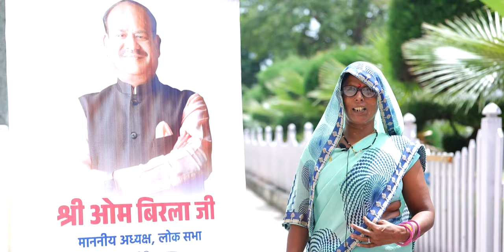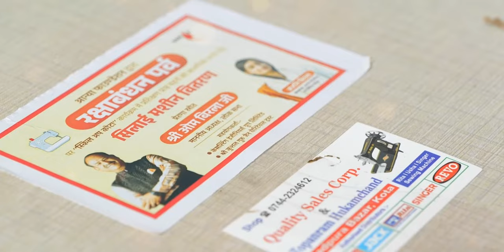सिलाई मशीन के माध्यम से परिश्रमी व कुशल बहनों को आत्मनिर्भरता का संदेश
इस रक्षाबंधन सशक्त करें स्वावलंबन की डोर,
कोटा की हर बहन बढ़ें आत्मनिर्भरता की ओर।

संसदीय क्षेत्र कोटा में रक्षाबंधन से पूर्व आन्या फाउंडेशन द्वारा आयोजित सिलाई मशीन वितरण पहल में सम्मिलित होकर बेहद खुशी हुई। सिलाई मशीन के माध्यम से परिश्रमी व कुशल बहनों को आत्मनिर्भरता का संदेश दिया।

कलाई पर राखियों के स्वरूप में मुझे सभी बहनों का आशीर्वाद प्राप्त हुआ।

ओम बिरला
कोटा
Kota
Loksabha Speaker
लोकसभा अध्यक्ष
Speaker
Ombirlakota
Ombirlakotabundi
Parliament
संसद